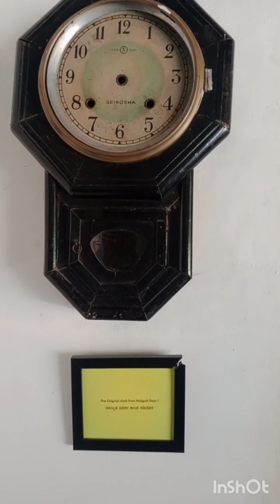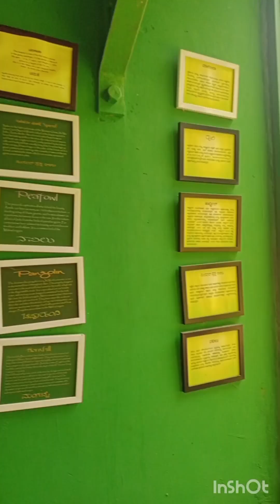railway station modified as musiam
musiam. railwaystation modified musiam. shimogadistrict tourism place. karnatakatourism place. shimoganear malgudi musiam. oneday tripplace in shimoga. best placeofmusiam. tourist. shivamogga.